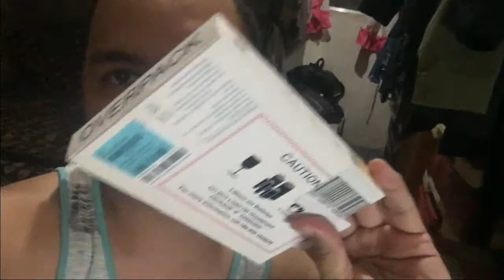Regalo sa kapatid Low Energy Vlog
Nabulaga kami wala si kennet.